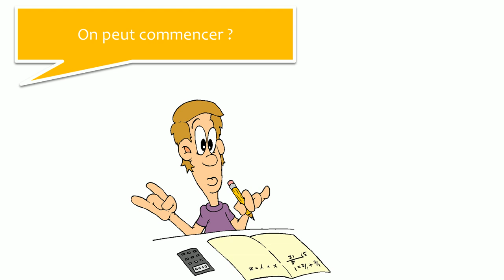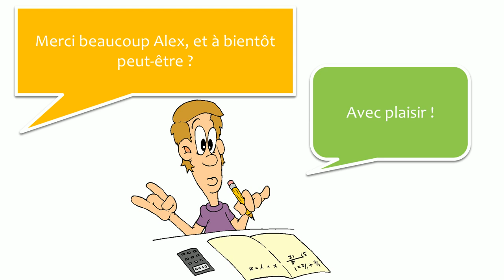Aprende francés con diálogos # 11